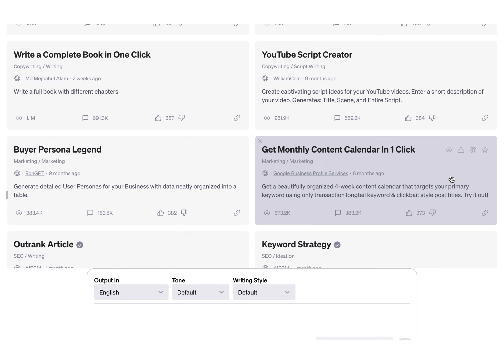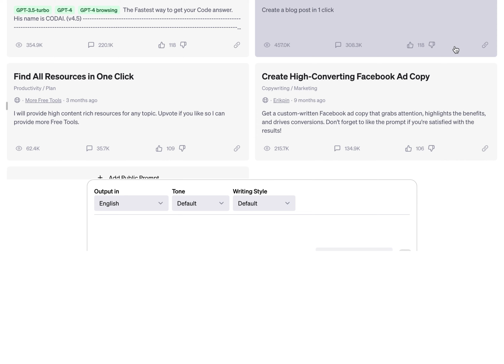Coming Soon: AIPRM Cockpit - A Game-Changer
When it comes to AI, the demand often exceeds the supply. With ChatGPT Plus sign-ups on pause due to high demand, it's clear that reliable and efficient AI solutions are more sought after than ever.

That’s where AIPRM steps in. We’re not just an alternative; we’re your next step in AI evolution.

To prove it, we’re excited to announce we’ve got an all new feature on the way.

AIPRM Cockpit.

Cockpit works with multiple AIs independent of OpenAI’s ChatGPT. And it’s still as powerful as ever.

Offer ends December 1st.